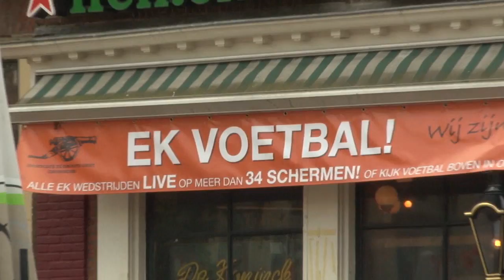Brandveilig EK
BLIK test de brandveiligheid van oranjegadgets!